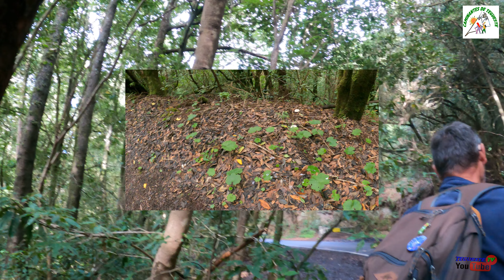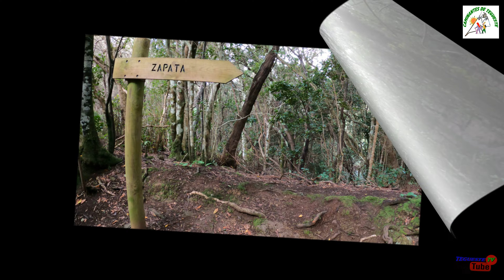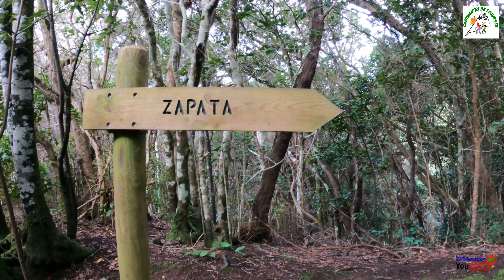CRUZ DEL CARMEN LAS CANTERAS